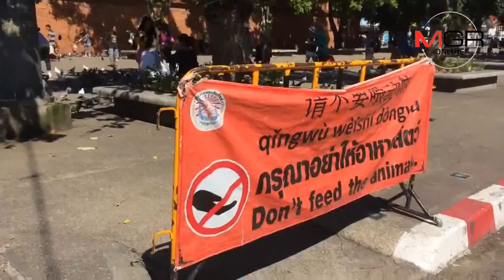พนง.กวาดท่าแพหนุนเต็มเหนี่ยวจัดระเบียบให้อาหารนกเผยเจอทั้งขี้ทั้งซากเรี่ยราดทุกวัน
21/09/2018 พนง.กวาดท่าแพหนุนเต็มเหนี่ยวจัดระเบียบให้อาหารนกเผยเจอทั้งขี้ทั้งซากเรี่ยราดทุกวัน
ศูนย์ข่าวเชียงใหม่-นักท่องเที่ยวจีนยังเพลิดเพลินให้อาหารนกพิราบลานประตูท่าแพ เชียงใหม่ หลังนายกรัฐมนตรีสั่งการจัดระเบียบ ขณะที่ พนง.ทำความสะอาดเทศบาลหนุนเต็มที่ เผยเจอปัญหาสกปรกต่อเนื่องทั้งขี้นก ซากนก และเศษอาหาร